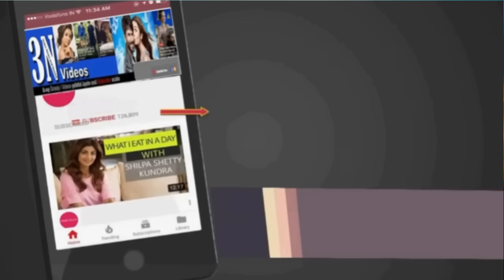"ගින්දරයි පුලුනුයි ලන් කරන්න එපා කියනවනෙ. උඹ හිතන්නෙපැයි තරුණ ගෑණියෙක් වැඩට ගන්නකොට"